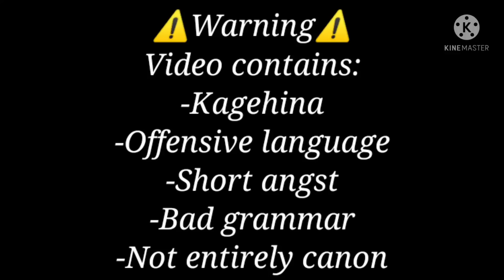Past Teammates React to Kageyama | First video so its cringe | Credits in Description | Riku_Sugar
This was made a while ago and I wasn't too sure as to how this should work. I'll keep improving my work as I go and will take suggestions 😁

Credits:
0:47 - 0:58 aeshigemi
1:00 - 1:10 elysiandrws
1:12 - 1:21 itsflorh
1:23 - 1:33 mai.bunny
1:43 - 1:53 kaneki2451
1:58 - 2:04 koyani.mr
2:13 - 2:24 thewalmartlevi
2:30 - 2:40 thewalmartlevi
2:44 - 3:04 taisynara
3:10 - 3:19 anime_tions_
3:28 - 3:42 saintmndycos
3:50 - 4:06 naolime22
4:16 - 4:24 mogukhaizu
4:49 - 5:27 ukekawa
5:45 - 6:27 itsflorh
6:34 - 6:45 animefoodz
6:48 - 7:00 sailor.mango
7:01 - 7:07 mogukhaizu
7:14 - 7:23 crispy_yogurt
7:33 - 7:42 notcreatiive
7:52 - 8:03 maybelynne.arts
8:09 - 8:17 mogukhaizu
8:18 - 8:26 vianasolll19
8:28 - 8:43 taro.dodolon
8:46 - 8:54 ingridandchill
8:58 - 9:13 vianasolll19
9:22 - 9:37 taisynara
9:38 - 9:54 .the.official.katara
10:00 - 10:21 todoroloko
10:22 - 10:41 daniii_draws
10:43 - 10:57 arsenalson_
11:13 - 11:58 bowikuto
12:00 - 12:14 zhrat.srat
12:15 - 12:22 akkiemi
12:23 - 12:32 singsaas
12:39 - 13:30 itshiiro_cos
13:35 - 13:48 hyugamour
13:53 - 14:02 damnzucoyy
14:04 - 14:18 daniii_draws
14:20 - 14:57 daniii_draws